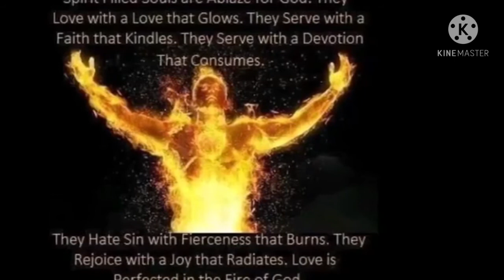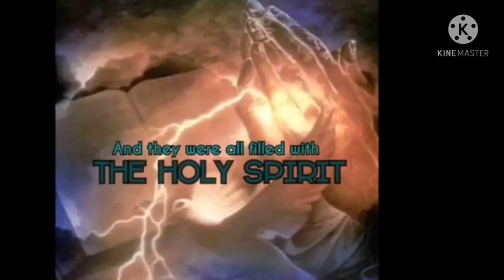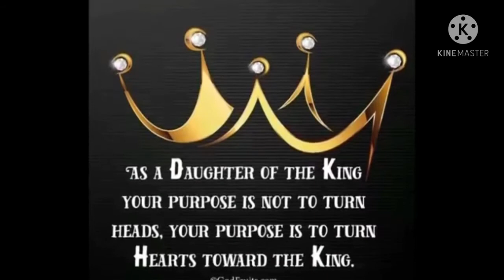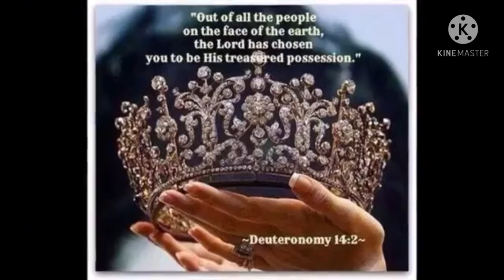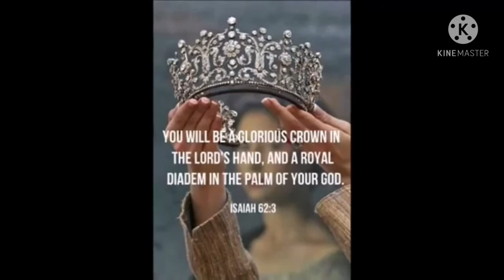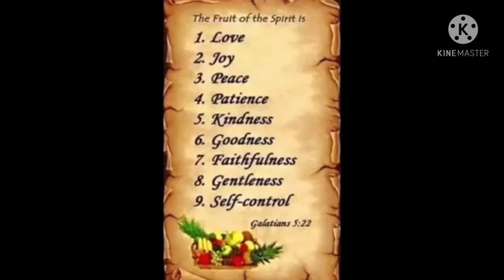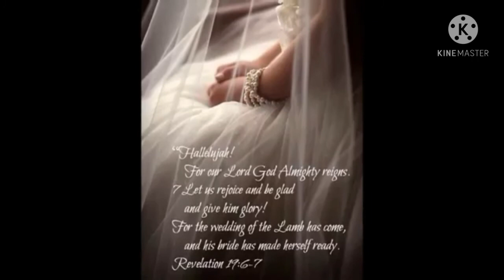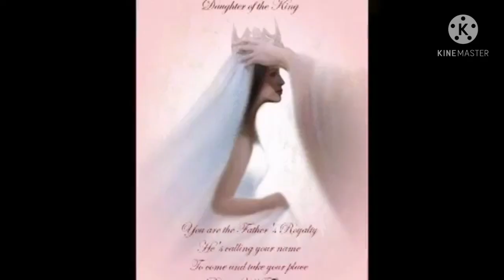ROBERT ATSUSHI SEEING THE HOLY SPIRIT. (& Encounter with JESUS CHRIST)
Shalom!
When the Spirit of truth (THE HOLY  SPIRIT) comes, he will guide you into all truth. He will not speak on his own but will tell you what he has heard. He will tell you about the future.
JOHN 16:13